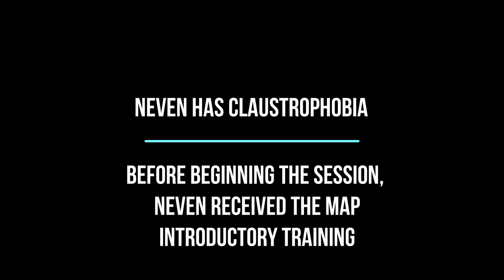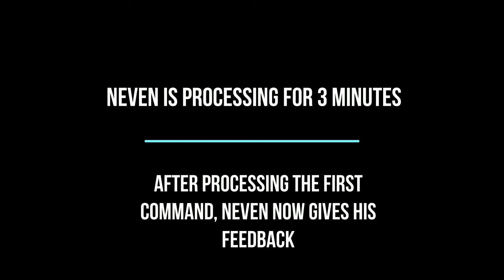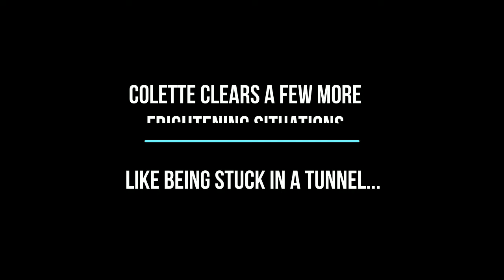MAP Coaching - Neven´s problem with claustrophobia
The MAP System was developed to help people recognize the power they hold within, to quickly and effectively change their thoughts, feelings and beliefs.

This is one of the examples how can MAP help you in your daily life and get rid of old beliefs that doesn't serve us.